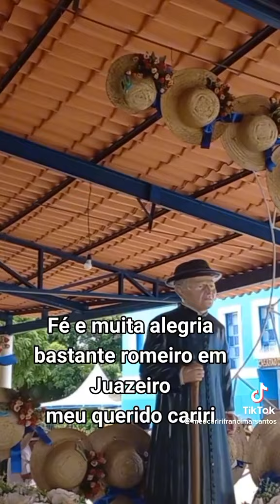PADRE CÍCERO ROMAO BATISTA JUAZEIRO DO NORTE CE 2025